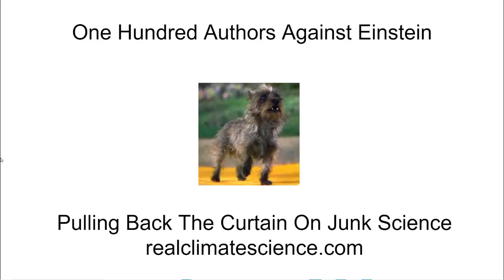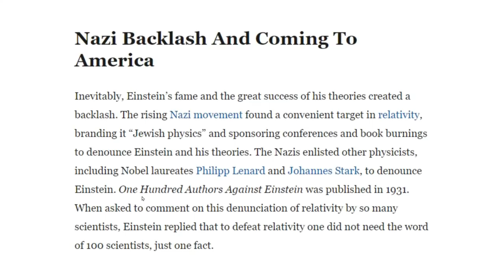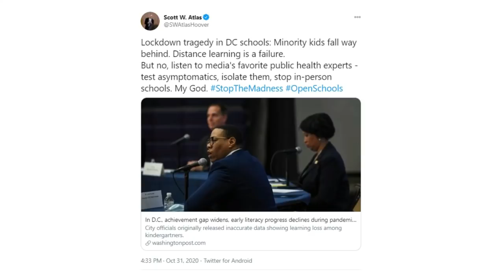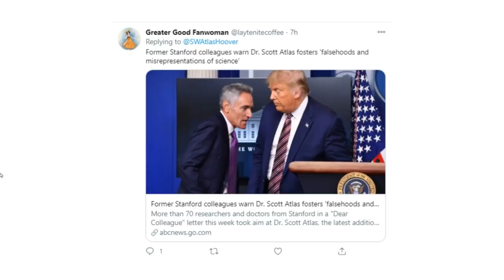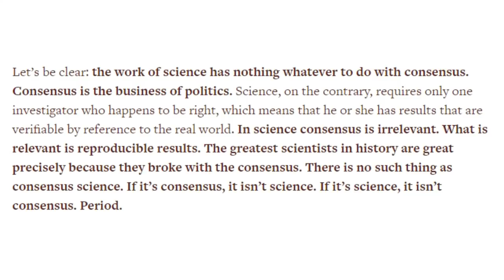One Hundred Authors Against Einstein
"In questions of science, the authority of a thousand is not worth the humble reasoning of a single individual."

- Galileo Galilei